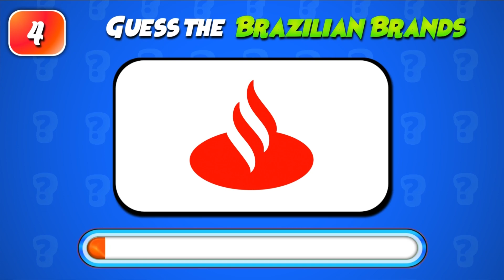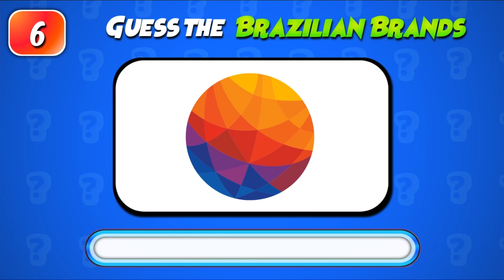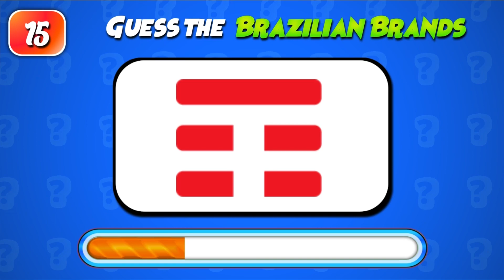Brazilian Brand Logo Quiz | Guess the Brazilian brands